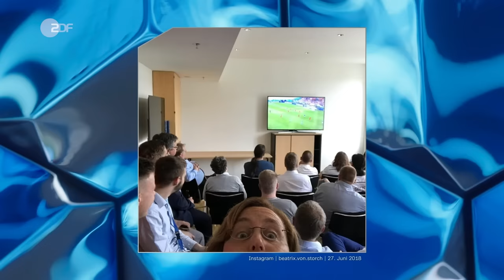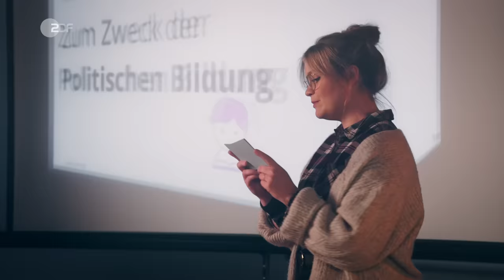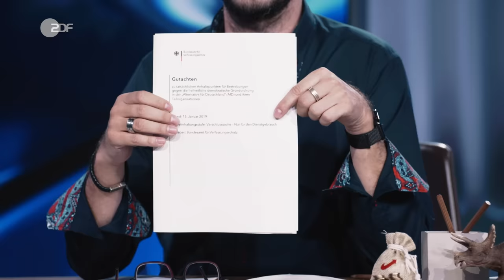Ist die AfD-nahe Desiderius-Erasmus-Stiftung verfassungsfeindlich? | ZDF Magazin Royale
Wir haben eine gute und eine schlechte Nachricht: Die AfD hat bei der Bundestagswahl verloren. ABER durch ein paar Millionen Fans kann sie trotzdem zum zweiten Mal in den Bundestag einziehen und sogar etwas gewinnen. Was richtig Cooles: Viele Millionen Euro für ihre hauseigene Stiftung, um unter dem Deckmantel der Wissenschaft rechtsextreme und verfassungsfeindliche „Ideen” in die Gesellschaft zu tragen. Was also tun? Erstmal: Hinschauen, lauschen und die Desiderius-Erasmus-Stiftung genau beobachten! ;)))))

Mehr Informationen:
Tagesschau.de: “AfD-Parteispenden: Der Verein, der nur Tarnung war.”

Fr.de: “Erasmus-Stiftung: Bund könnte AfD-nahe Stiftung mit Millionen-Betrag unterstützen.”

Mz.de: “Verfassungsschutz stuft ‘Institut fur Staatspolitik’ als rechtsextrem ein.”

taz.de: “Angst der AfD vor dem Verfassungsschutz: Hausbergers Liste der No-Gos.”